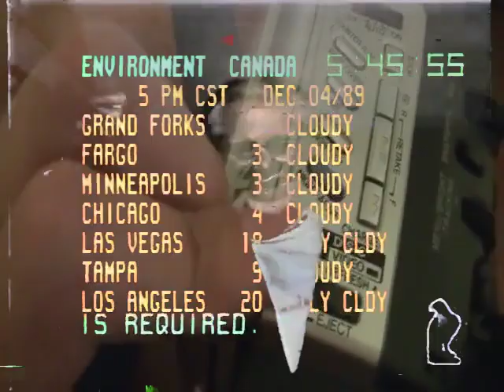2 stories of the second breat halt as Stupid as empty